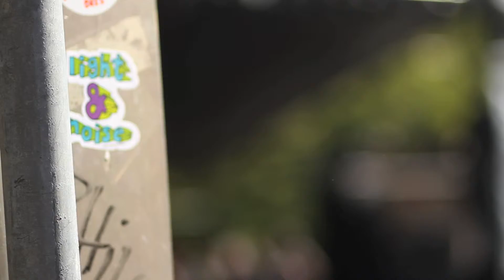The Vandals (Light & Noise episode)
¡D.I.Y.!

Fun Fun Fun Fest
Austin, TX
06/11/2010

lightandnoise.tv